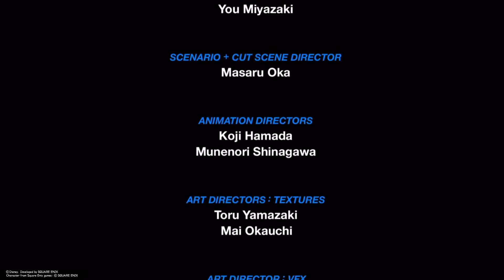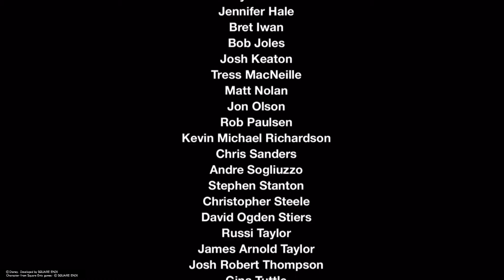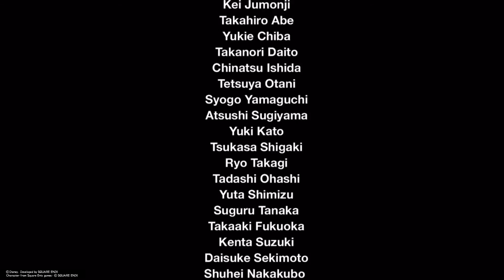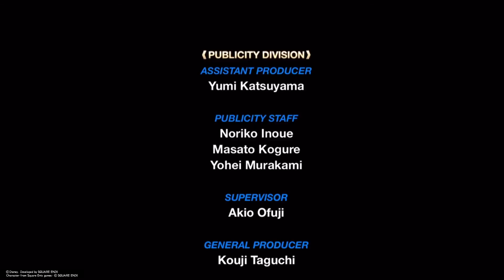La Nécropole des Keyblades / Liens indestructibles